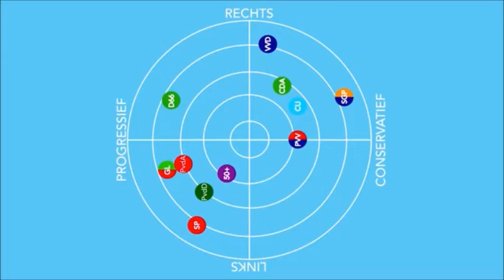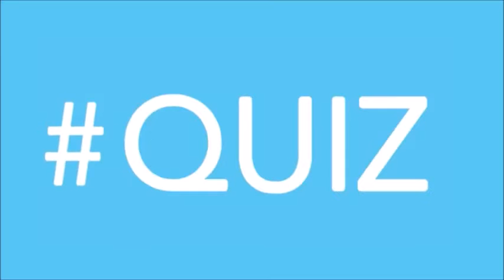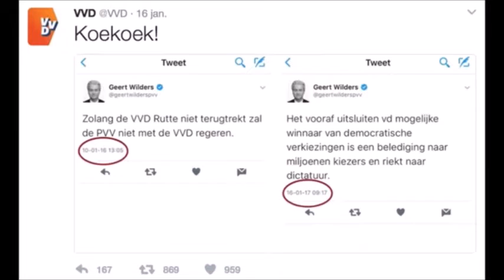VOOT - Welke partijen zijn er allemaal?